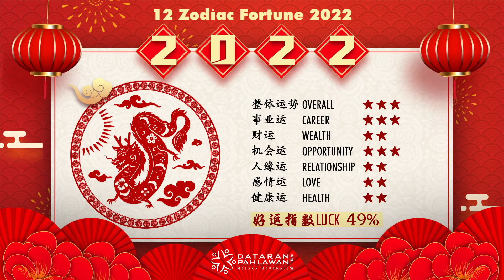What is in for 2022 Zodiac Reading? 🧐🐯 | Part 02